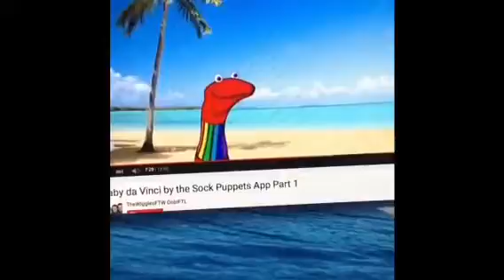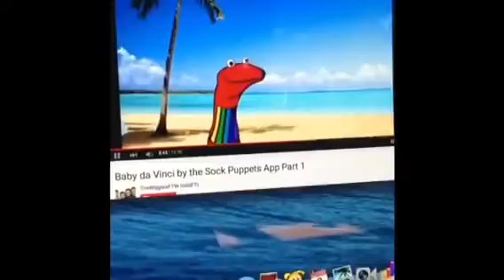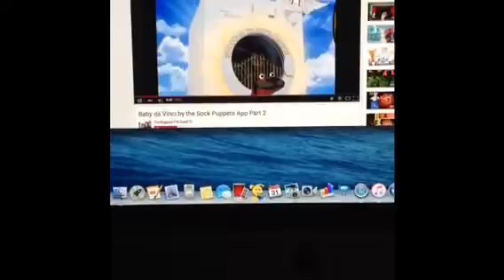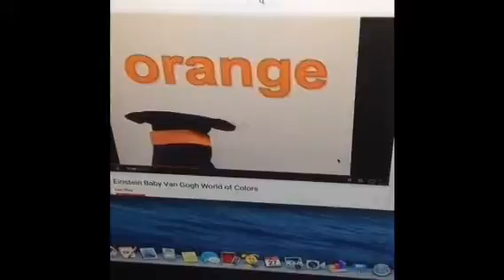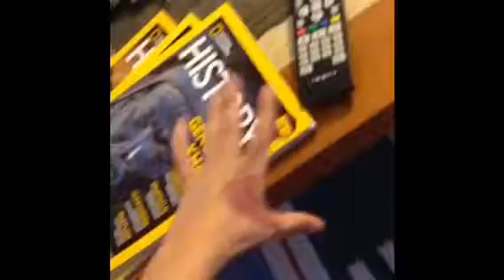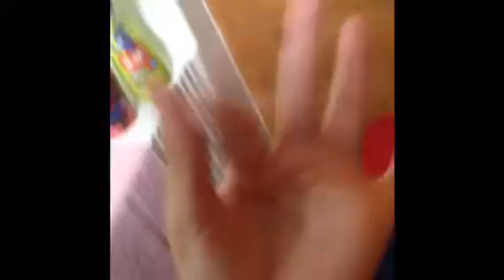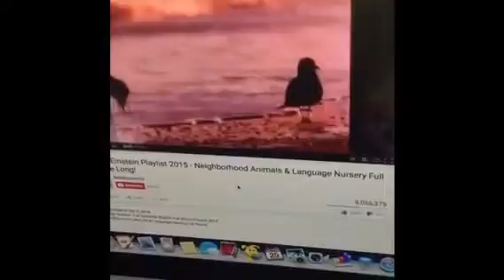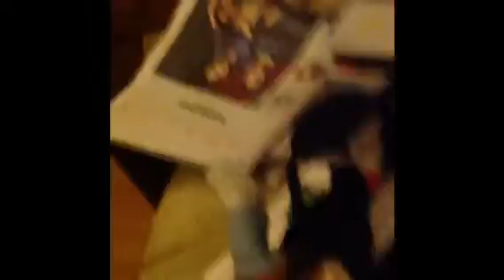My movie 2 video clip - lucky ducky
It holiday lucky ducky day welcoming duckling